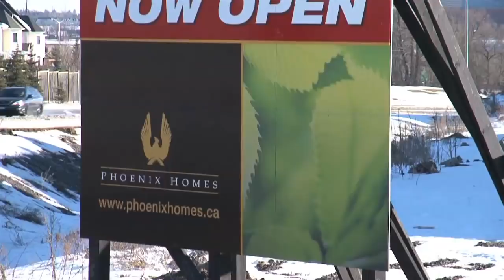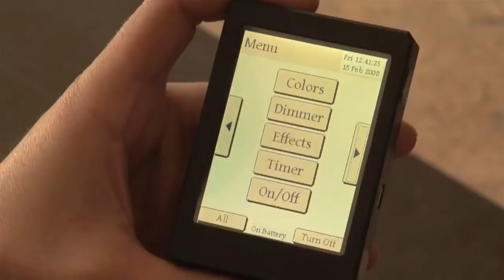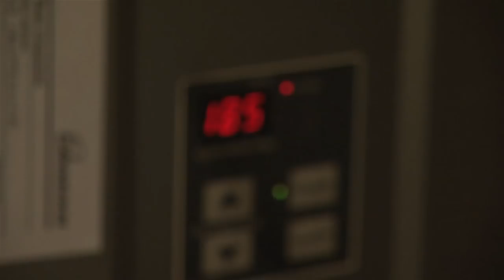Platina Model Home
PLATINA 3542 sq ft -- 3528 sq ft
Single family home
4 bedroom
 3 ½ bathrooms
2 car garage
Opulent staircase to second floor which includes Computer center and two ensuite bathrooms, spacious master retreat with large sitting area with optional 3 sided fireplace, his/her walk in closets, huge gourmet kitchen with central work island and sunny oversized breakfast area.
Available in the fine community of Heritage Hills Kanata, Strandherd meadows Barrhaven, White Tail Ridge Almonte, Shadow Ridge Greely and Bradley Ridge Navan
*** 3 car garage available in White Tail Ridge and Shadow Ridge